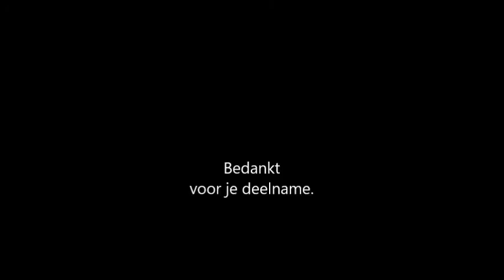MTB Clinic Wijffels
Mountainbikeplezier
MTB-Clinic vriendengroep Wijffels